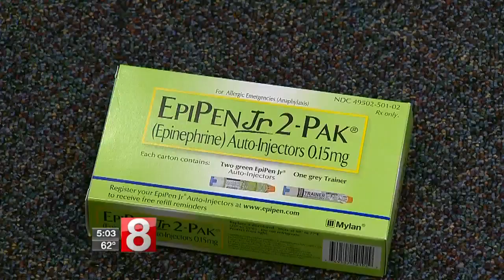Intermittent EpiPen shortage in Connecticut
A spokesman for Bridgeport Hospital tells me -- they've experienced an intermittent shortage but  -- they do have sufficient supplies for the time being.